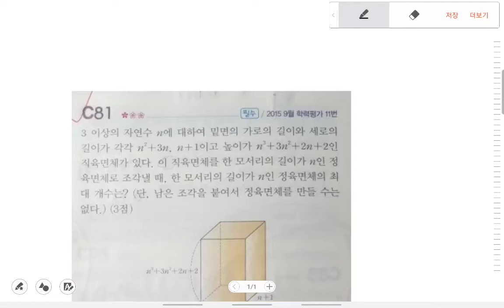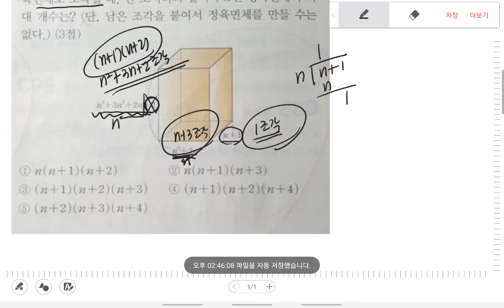수학(상)질문jh6